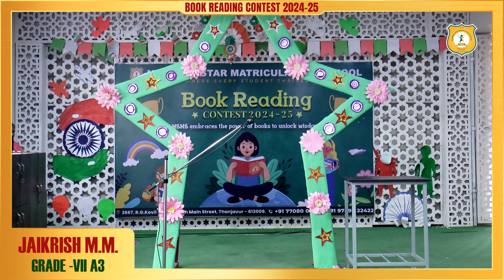JAIKRISH M.M.| GRADE - VII A3 | Book Reading Contest - 2024-25